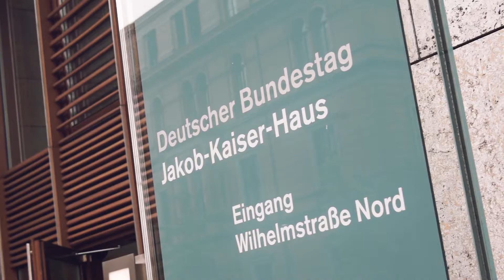dbb jugend | kurzgefragt - der Parteiencheck im Bundestag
Farbe bekennen- die dbb jugend (Bund) fragt: Starker Staat oder Privat? Bürgerversicherung oder Rente und Pension? Berufsbeamtentum stärken oder einschränken? Ehrenamt stärken oder nicht?
 Über 20 Mitglieder des Bundestages haben uns geantwortet. Darunter auch Bundesinnenminister Thomas de Maizière, Bundesfamilienministerin Katarina Barley, Bundesarbeitsministerin Andrea Nahles, Staatssekretärin Dorothee Bär. Auch Johanna Uekermann (Vorsitzende der Jusos) und Paul Ziemiak (Vorsitzender der Jungen Union) haben sich entschieden. Was meinst Du? Rot oder Magenta?